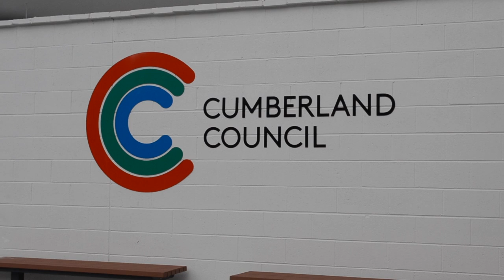Female Swim Time at Auburn Pool